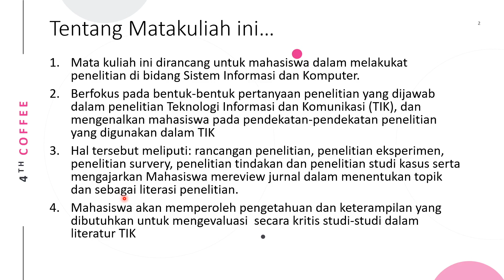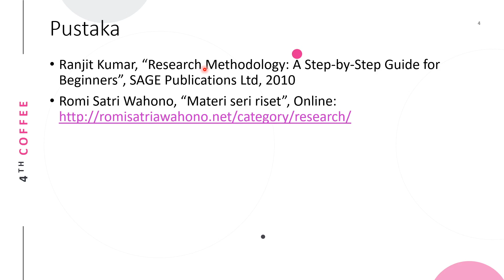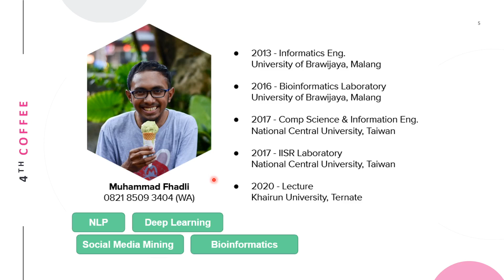Riset Teknologi Informasi - Pengantar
Mata kuliah ini dirancang untuk mahasiswa dalam melakukat penelitian di bidang Sistem Informasi dan Komputer. Berfokus pada bentuk-bentuk pertanyaan penelitian yang dijawab dalam penelitian Teknologi Informasi dan Komunikasi (TIK), dan mengenalkan mahasiswa pada pendekatan-pendekatan penelitian yang digunakan dalam TIK